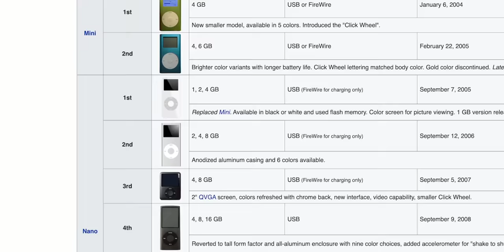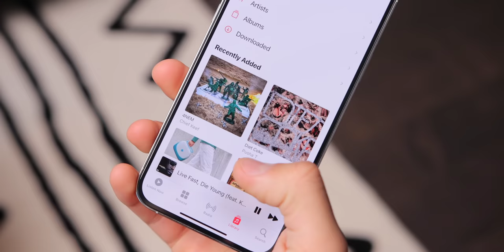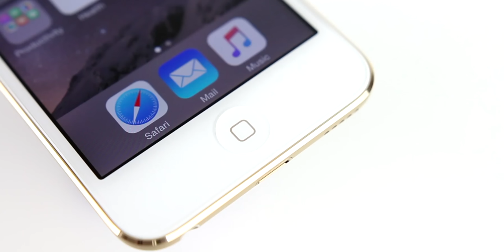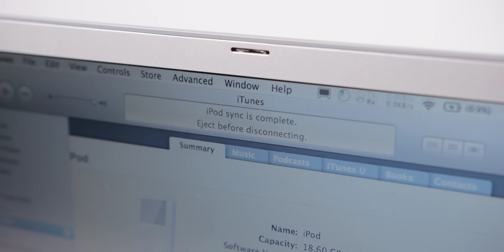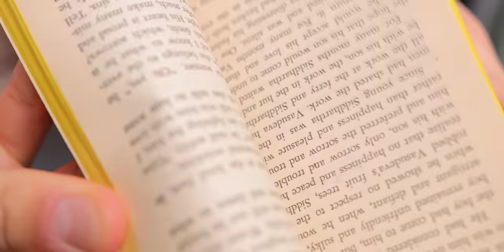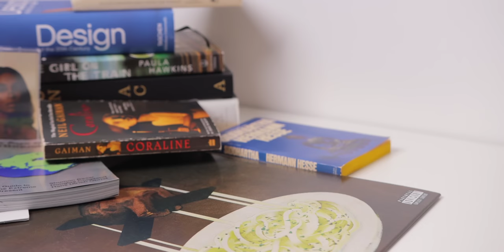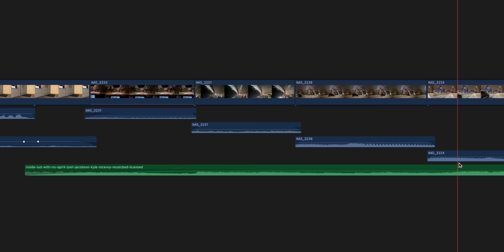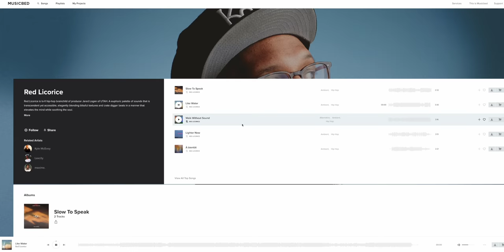why i still use an iPod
using an iPod in 2022 is still a wonderful thing.